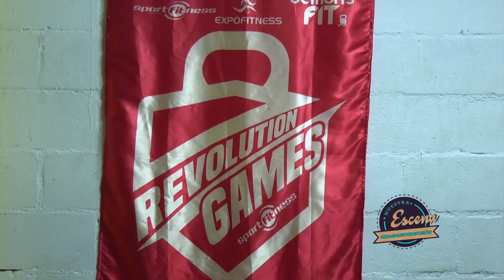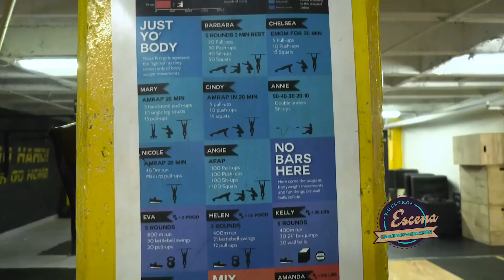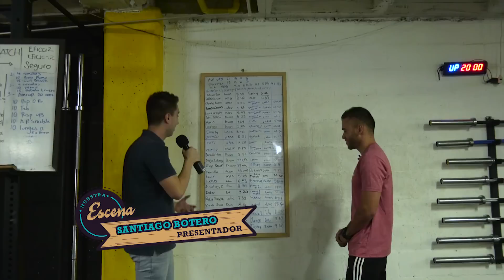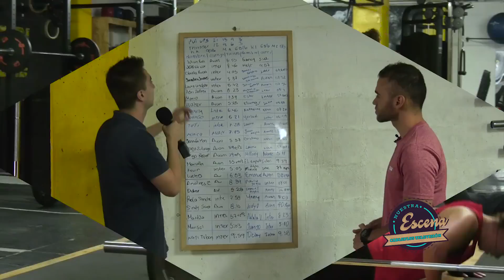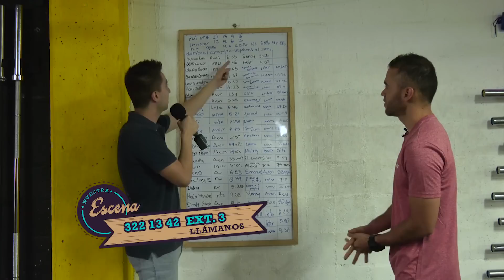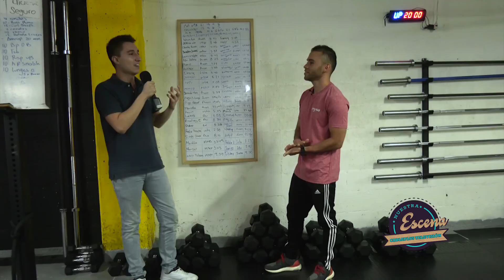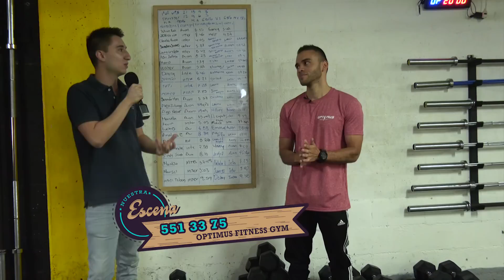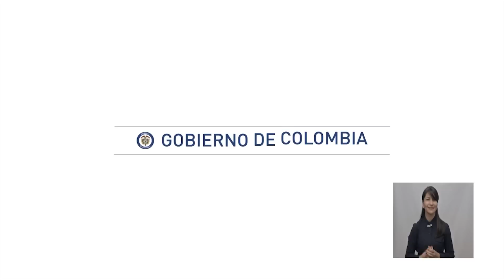Optimus #113 Emisión Nuestra Escena 05 de Abril 2019